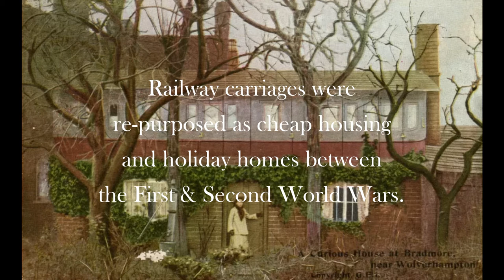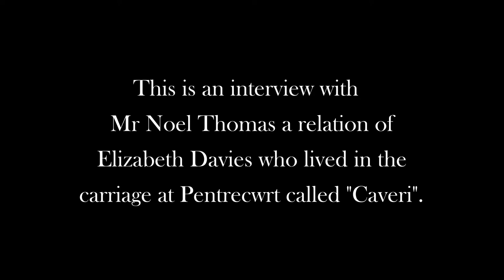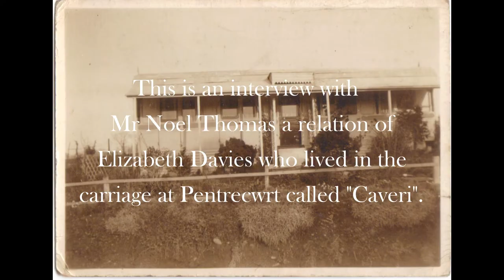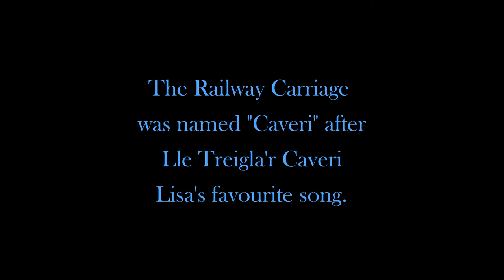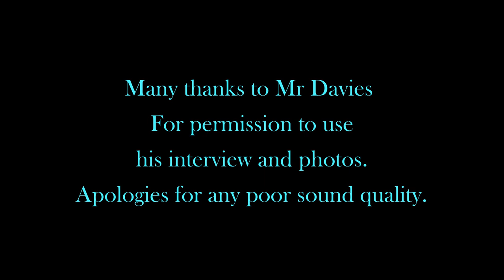Converted Railway Carriage Houses West Wales includes oral history interview (subtitles available).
This video includes a rare interview with a relative of someone who lived in a converted railway carriage. Elizabeth Davies lived at Pentrecwrt in a railway carriage which she called “Caveri” after her favourite song which she played constantly on her gramophone. The carriage was bought for her by her daughter Mehetabel, known as “Meta” who gave birth to her daughter Marion in the carriage. Elizabeth lived there from the 1930s until the 1960s when she died and it subsequently fell into disrepair. It was rescued by The Gwili Railway and is now restored. Marion went to see it after its restoration.
Many thanks to Mr Noel Davies for his permission to use his memories and family photographs. Apologies for poor sound quality, the sound recording was made on a chance meeting with Mr Davies and recorded outdoors under less than perfect conditions. SUBTITLES ARE AVAILABLE.
In memory of Marion who died in early 2021.